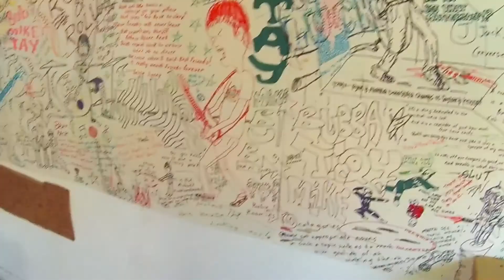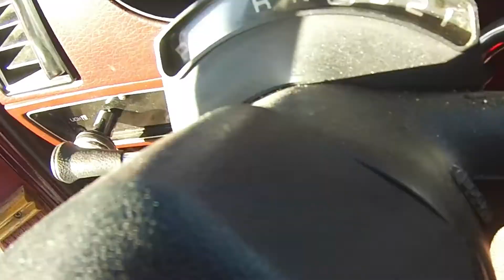a day in the life in gymbo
gymbo the clown